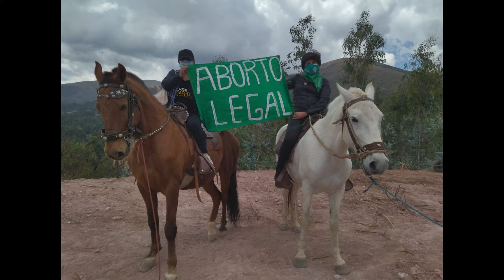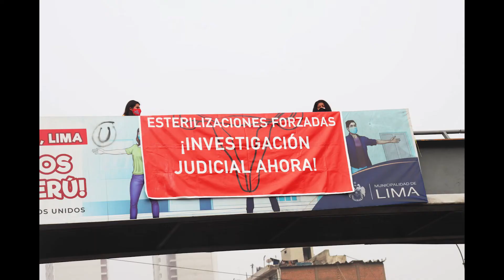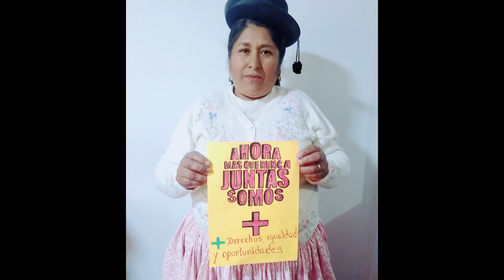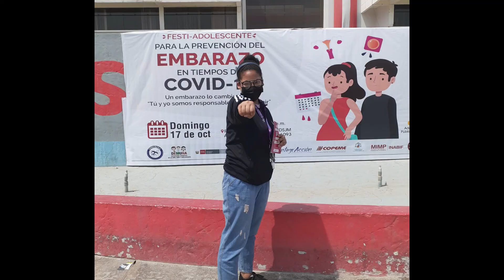Fin de año 2021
Honramos este 2021 y nos comprometemos a un 2022 con mucha fuerza, resistencia y activismo feminista

Canción: Sorora de Vivir Quintana
Registro Fotográfico propio, Rosa Villafuerte, Andrea Pardo y Luz Mateo Cielo